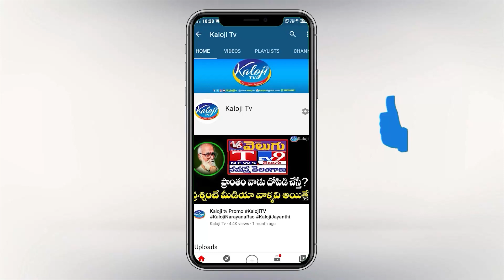రాజగోపాల్ రెడ్డికి వ్యతిరేకంగా పని చేయను..తెగేసి చెప్పి వెళ్లిపోతున్న TRS కార్యకర్త | Kaloji TV